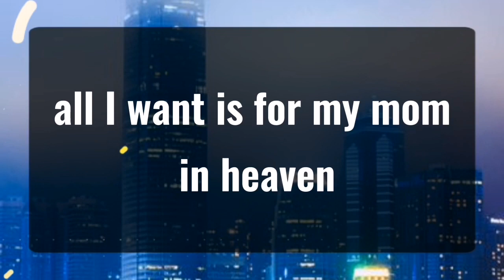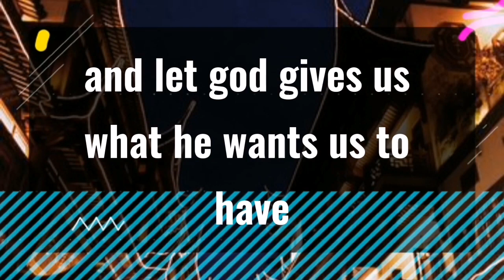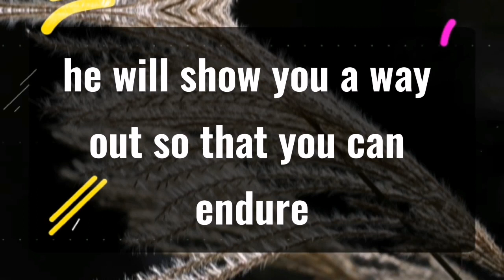11_11 💌God Says It Is Your Time To Be Blessed... Angels Message✝️God Miracles Today 1111 🦋 god msg